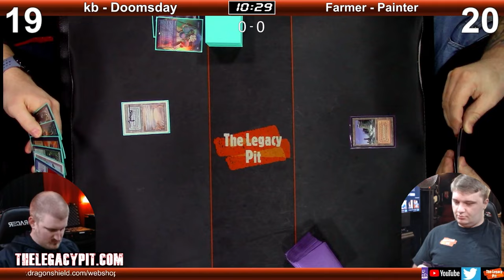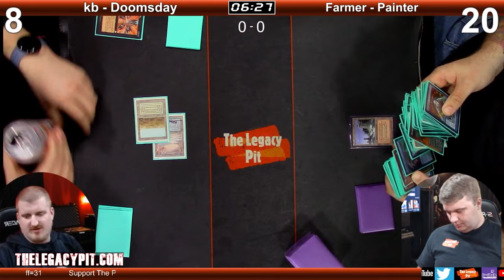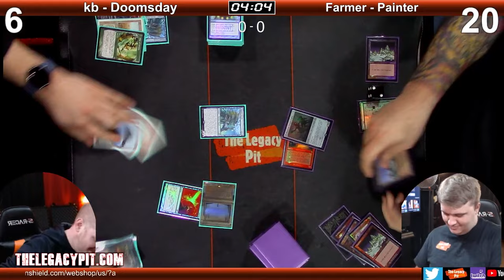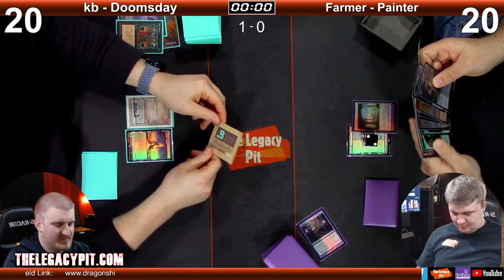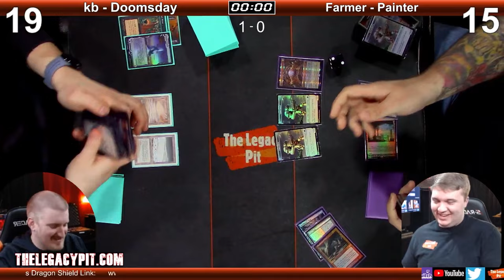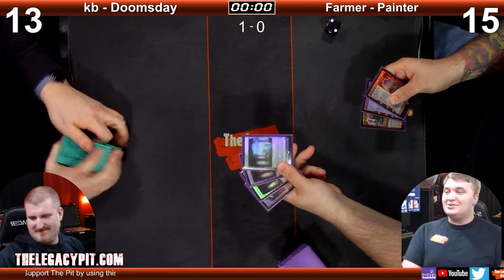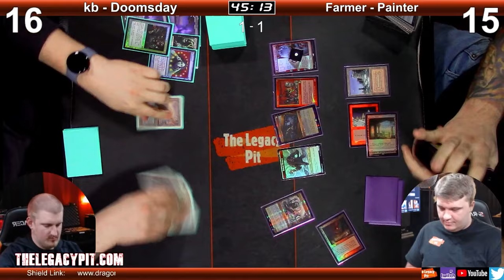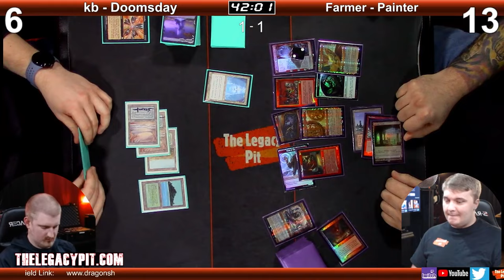MTG Legacy - KB - 4C Doomsday vs Farmer - Painter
Follow The Pit Crew at:
Ryan Freeburger - Twitter: @RyanFreeburger
Eric Farmer - Twitter: @farmerbuiltdif

Decklists from our guests and members are available in our Discord

Tune in on Thursdays at 6:00 PM EST + Saturdays at 4:00 PM EST on Twitch for live broadcasts. We feature rotating matches from our regular crew members and guest players stopping in. Game play is a mix of competitive and fun.  We are known to be raw and edgy, so beware!

We have a large library of pre-constructed legacy decks (30+) and let you choose what we play. We take match up requests on our Twitch channel, and post matches here for your viewing pleasure whenever it is convenient to you.

We organize professional competitive tournaments with full coverage. The Legacy Pit Open 1 was the most attended Legacy Tournament of 2021, and one of the most successful Legacy tournaments in Maryland history. The Legacy Pit Open 2 was one of the most attended Legacy Tournaments of 2022 hosted in Richmond, Virginia.

The Legacy Pit is a proud multimedia empire, producing video content here and on Twitch, hosting the Wrestling Pit Podcast, and The Legacy Pit Podcast.